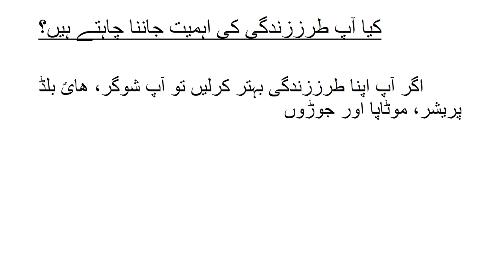How to be a smart person?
Pakistan home school presents what is life style? By adopting healthy life style you can get back your health. Life style comprises of how you eat how you live and how you move and care your love ones.